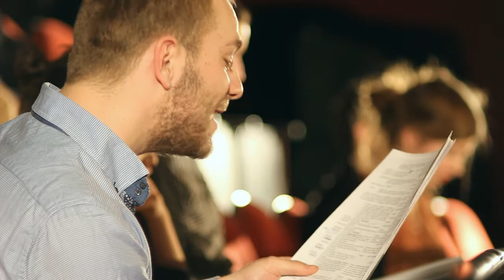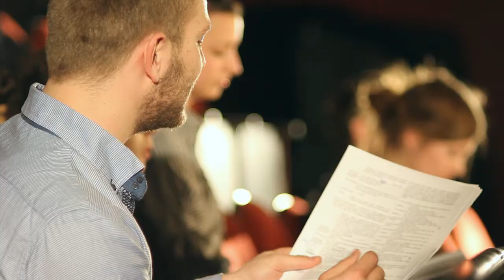Add ide a drámád! I. rész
Az Add ide a drámád! című felolvasó-színházi sorozat második évadának első előadása a József Attila Kör és az Átrium Film-Színház szervezésében. A Kaposvári Színművészeti Egyetem harmadéves hallgatói elsőként Almássy Bettina darabját mutatták be.

Rendező: Réthly Attila